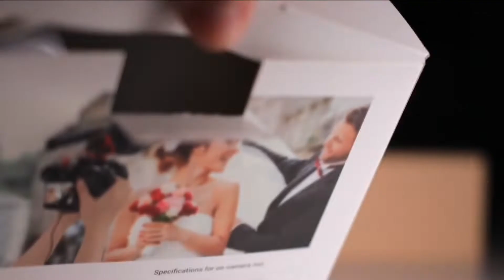Best Phone Accessories for Video by SmallRig Unboxing